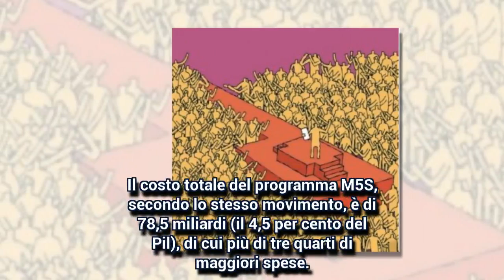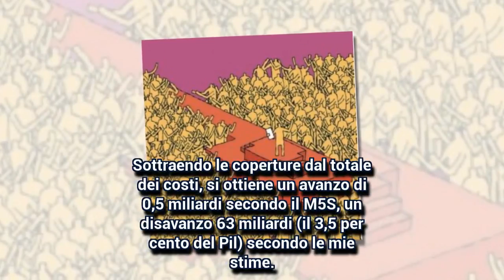Il programma del M5s porta un disavanzo di 63 miliardi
DT's Channel: Il programma del M5s porta un disavanzo di 63 miliardi
Sotto la lente, le elezioni e l’economia /2 Rispetto ai calcoli del Movimento il reddito minimo non costa 15 miliardi ma quasi il doppio. Superare la Fornero genera aggravi per 15 miliardi invece degli 11 previsti. Con la riforma Irpef minori entrate per 16 miliardi, non per 4